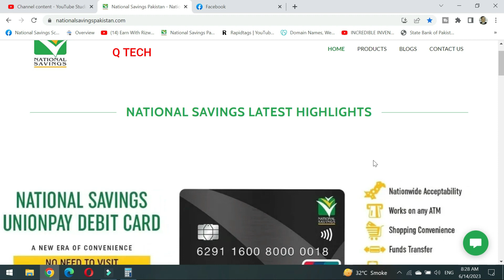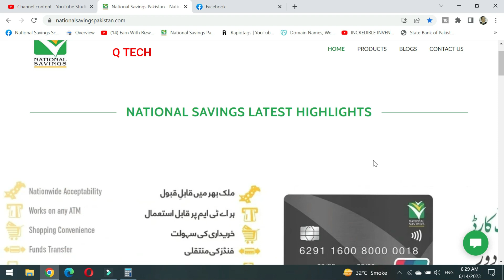قومی بچت نئی مائیکرو سکیم کا اعلان بجٹ 2023 Good News national savings new micro investment scheme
قومی بچت نئی مائیکرو سکیم کا اعلان بجٹ 2023,
 Good News national savings new micro investment scheme,